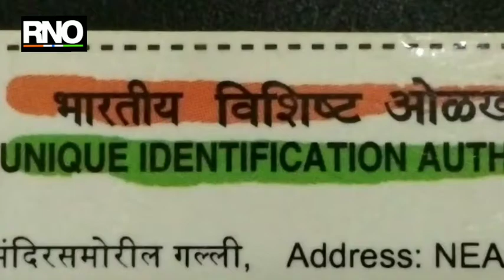दोन युवकाची आधार कार्ड वरून झाली व्यथा, प्रशासकीय कामासाठी ठरतोय आधार कार्ड डोकेदुखी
औरंगाबाद – आधार कार्ड म्हणजे भारतीय नागरिकाची नागरिकतत्वाची मुख्य ओळख होय. आजमितीला आधार कार्ड शिवाय कोणताही व्यक्ती अधुराच आहे. त्याला प्रत्येक कामासाठी आधार कार्डची नितांत गरज असते. मात्र आज सिल्लोड तालुक्यातील अंभई येथील दोन युवकाची या आधार कार्डाने झोपच उडविली आहे. त्याच्या आधार कार्ड मुळे त्यांचे कोणतेच काम आज होत नसल्याने ते चागलेच हैराण झाले आहे.

त्याचे कारणही असेच आहे. या दोन्ही युवकाचा आधार क्रमांक एकाच आहे. व्यक्ती दोन आधार नंबर एक त्या प्रकारा मुळे त्याच्या प्रत्येक प्रशासकीय कामात आधार आज अडथळा ठरत आहे. आधार नंबर दुरुस्तीसाठी त्यांनी मागील तीन चार वर्षापासून शासन दरबारी अनेक चकरा मारल्या मात्र त्याचे आधार नंबर मात्र दुरुस्त होत नसल्याचे कारण समोर येत आहे. त्यांचे कुठलेही प्रशासकीय काम होत नसल्याने ते अगदी मेटाकुटीला आले आहे. त्याच्या गंभीर समस्येकडे संबंधित प्रशासकीय यंत्रणेने लक्ष देणे गरजेचे झाले आहे. या संदर्भात विजय मुंडे बोलत होते.